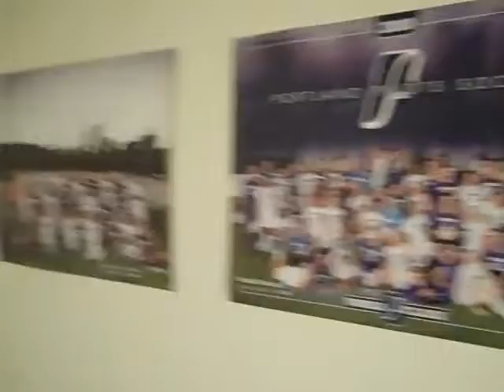Men's Soccer "Cribs" Video Blog Sept. 17, 2010